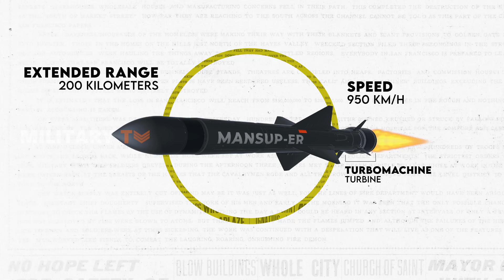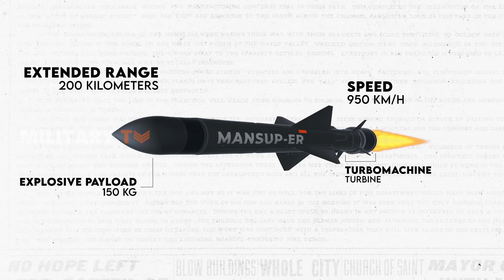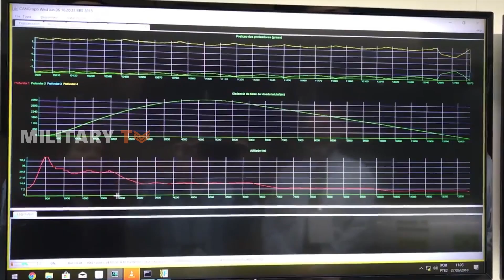SIATT and EDGE Group Join Forces to Develop MANSUP ER Anti Ship Missile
In the collaborative venture to develop the new missile, the EDGE Group has secured a significant 50% ownership stake in SIATT. This strategic partnership is geared towards enhancing both organizations, leveraging SIATT's expertise in integrating systems with advanced technological features within the defense and aerospace sectors. The collaboration positions SIATT to draw on the EDGE Group's extensive experience across diverse domains, creating a mutually beneficial synergy. Notably, in the ongoing development project of the MANSUP-ER anti-ship missile, SIATT assumes a crucial role by providing essential guidance, navigation, control, and telemetry systems.